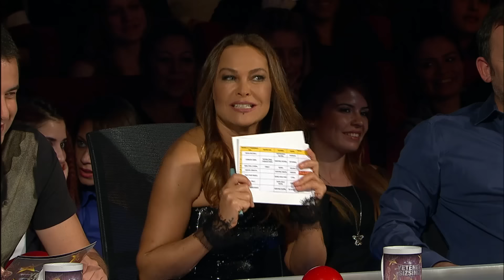Minik Baha'dan Büyük Show! 🤗 | Yetenek Sizsiniz Türkiye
Yetenek Sizsiniz Türkiye - Baha Bayırlı, bateri şovu.